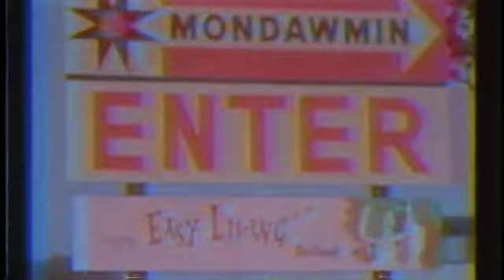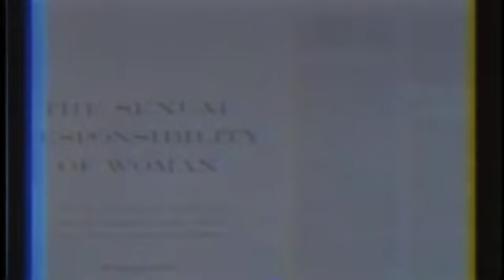Emperor Finch - shy right of center (Full Tape)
(2016)